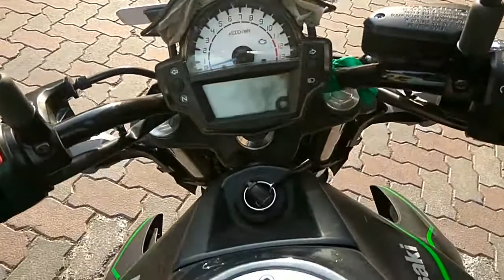Kawasaki ER-6n SuperBike Walkthrough | Amazing Exhaust Sound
Hi Friends, One more addition to my playlist and this time walk through video of Amazing SuperBike Kawasaki ER-6n and testing sound of Exhaust.

It is available in India and you can buy it with ex-showroom price of Rs. 4,88,665 in Mumbai.

The new ER-6n is the naked version of Kawasaki’s successful sports tourer motorcycle – the Ninja 650.

The ER-6n is built around a double-pipe perimeter-style frame that is visible to enhance its overall look. The motorcycle looks very compact and gets a high-riding fuel tank, new headlamp and split seats with a big grab rail.

The ER-6n is powered by a 649cc, liquid-cooled, parallel twin engine that develops 72bhp of power at 8500  rpm and 64Nm of torque at 7000 rpm . The engine is mated to a 6-speed gearbox that transfers power to the rear wheel via a chain drive.

I hope you like this video and share your opinion on this video, so that I can make more video's like this in future.